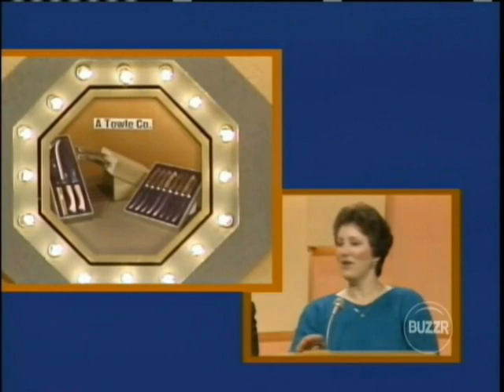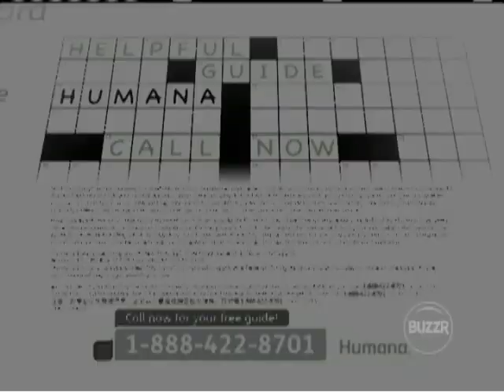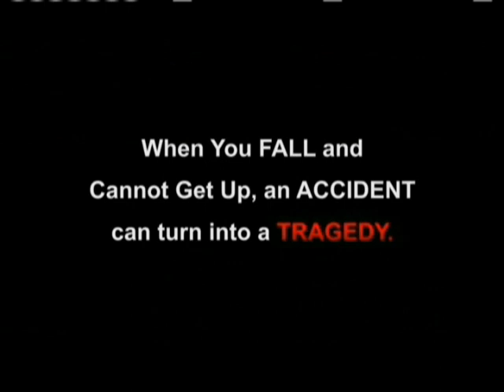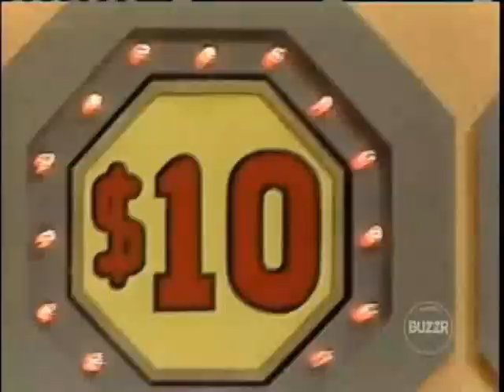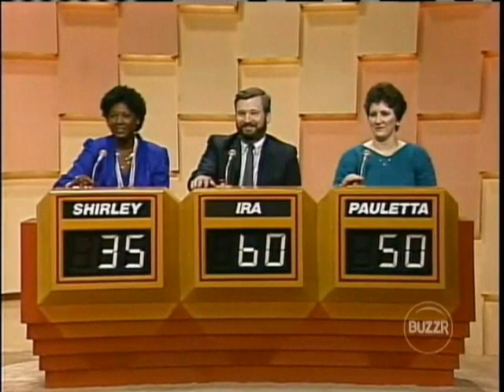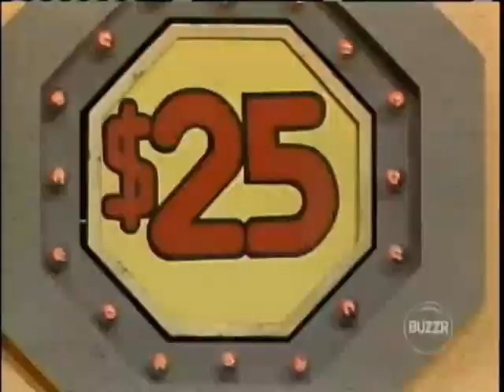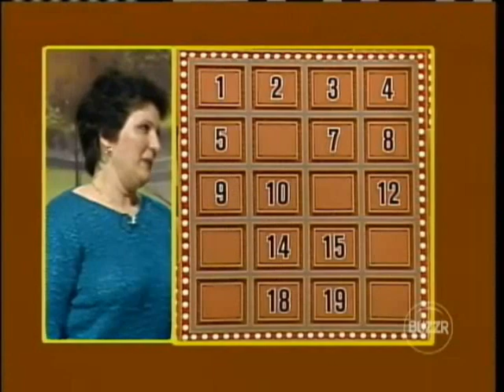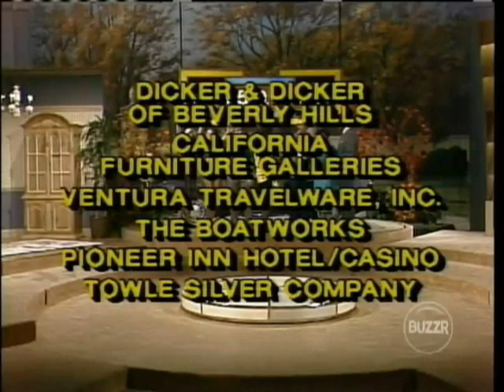Sale Of The Century SYN Episode 159 Shirley Ira Pauletta